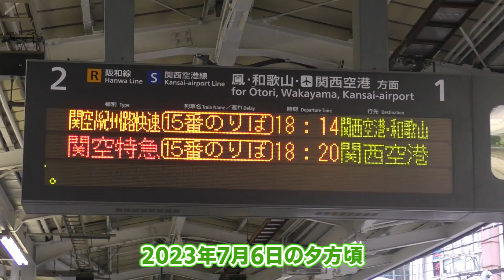急遽夕方の帰宅ラッシュに4両の関空快速がやってきました… 【ゆっくり解説】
関西空港で突然起きた車両故障の影響で、4両の関空・紀州路快速が走りました。

HE414編成、大丈夫かな…(心配)

※明日も収録等で忙しくて時間なかったので少し雑になっちゃってすみません………

🟢東風谷早苗(さなえ)
立ち絵『はまちうに様』:@uniuni_inu